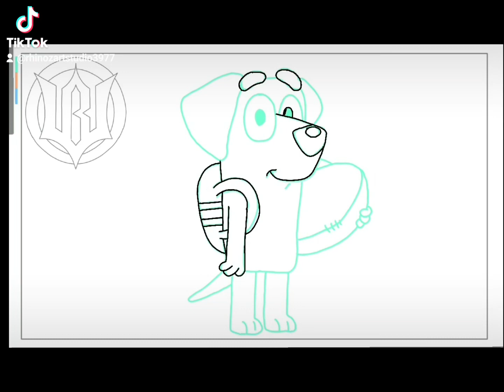lucky colouring page